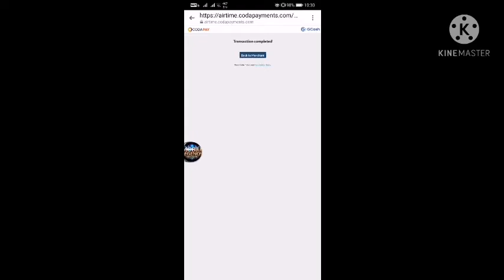Mobile Legends Zhask MVP another game night highlight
Game night highlight May 12, 2021